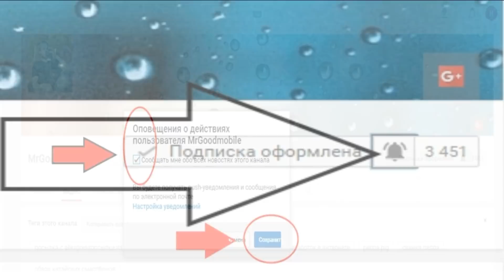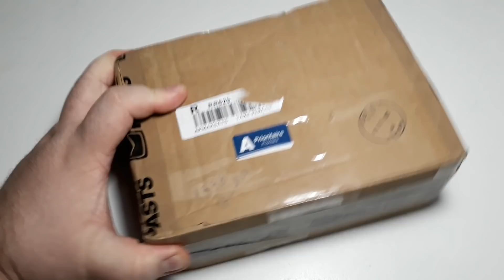Прислали НАСТОЯЩИЙ КЛАД в коробке! Вот это ШПЕРМЮЛЬ! Находки на свалке в Германии ЧТО ВЫКИДЫВАЮТ #22